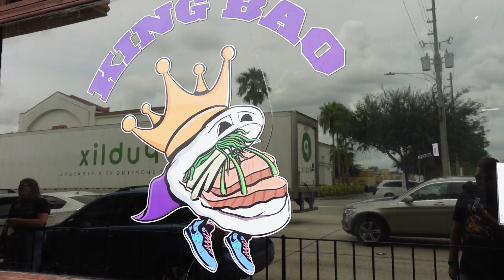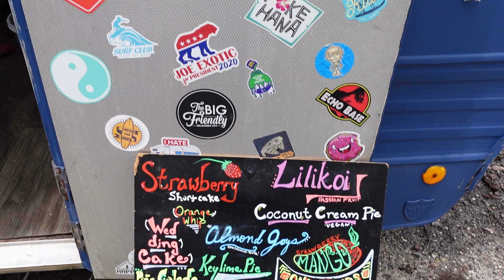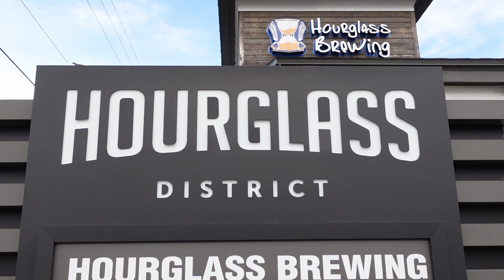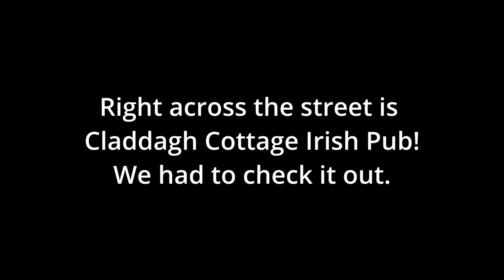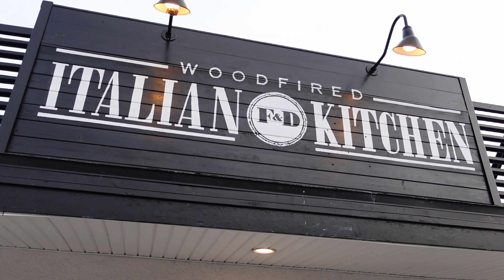What To Do In Orlando Florida This Weekend | Orlando Florida Food Tour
What to do in Orlando, Florida? Here are five different places you should check out. If you're looking for something to do this weekend or on your next trip to Orlando, these places are a great place to start.

In the video, we explore Orlando, Florida, and bring you to five unique places. The video starts with lunch at King Bao with us ordering way too many bao buns. We got the special which included three bao buns and a drink for $9. We decided to try out the 'fire tots' as well.

We saw on Instagram that Hanalei Shave Ice was at The House on Lang. Hanalei Shave Ice is a Hawaiian shave ice pop-up spot here in Orlando. The owner is amazing and she's so nice. If you ever get the chance to support her do it! Here's to hoping she gets a permanent location one day!

The end of this video gets a little crazy. We head to Hourglass Brewing to try some of their sours on draft. When leaving, we notice this cute and quaint Irish pub across the street. We pop in for some pints, potato leek soup, and Irish brown bread. We ordered pizza before going to the Irish pub so we didn't stay that long. Claddagh Cottage Irish Pub does have live music, and we were lucky enough to end the night with pints while they played.

We will continue to bring you things to do in Orlando, Florida along with delicious food.  If travel ever comes back, we will take you all over.

More videos about restaurants in Orlando, Florida!

More videos about things to do in Orlando, Florida!

Hanalei Shave Ice
Brandy Lynn Ford

Hourglass Brewing at Hourglass District

YouTube Chapters:

​0:00 Introduction | What this video is about
0:50 King Bao Mills
5:14 Hanalei Shave Ice | Orlando Food Truck
7:22 Hourglass Brewing at Hourglass District
12:12 Claddagh Cottage Irish Pub
13:23 F&D Woodfired Italian Kitchen
13:53 See You In The Next One!

Let’s Find Fun | John & Cory | Travel With A Focus On Food And Fun

We started Let’s Find Fun to inspire everyday people, like us, to travel the world. We believe you can find fun regardless of your location, budget, and time. We are always looking for a new restaurant, exploring another national park, finding hidden gems, and experiencing tourist spots!